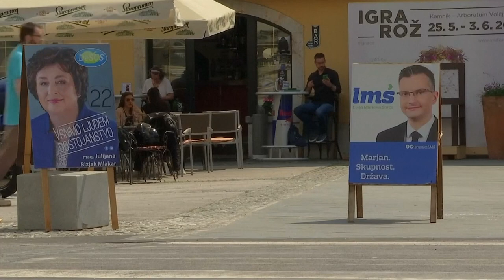Anti-immigration party wins Slovenia election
Riding Europe's right wing populist wave, anti immigration SDS party emerged as the largest party in Slovenia's parliamentary elections. But with only 25 seats, it now needs to form a coalition in order to reach a majority.